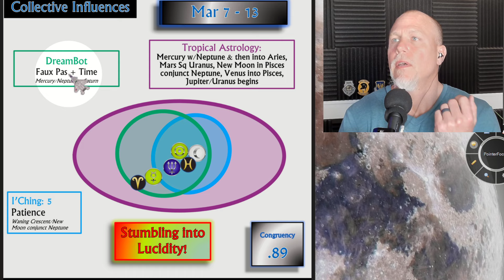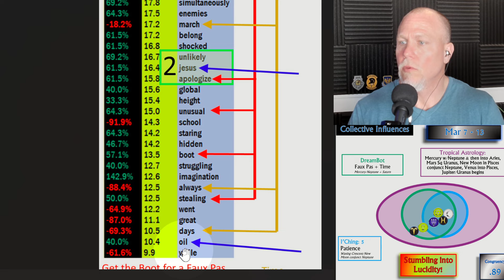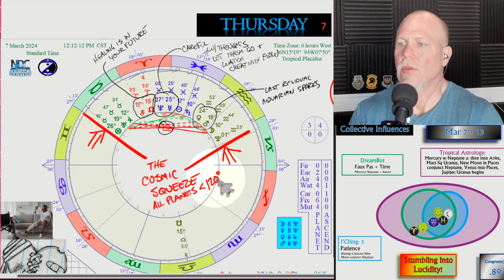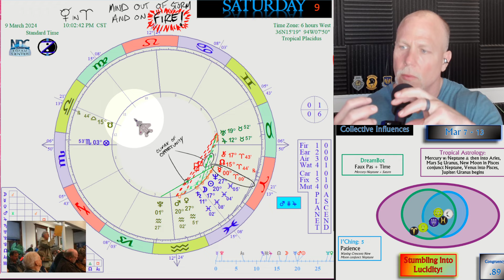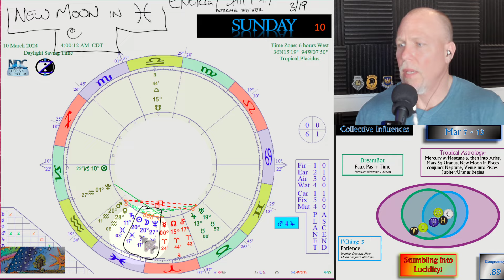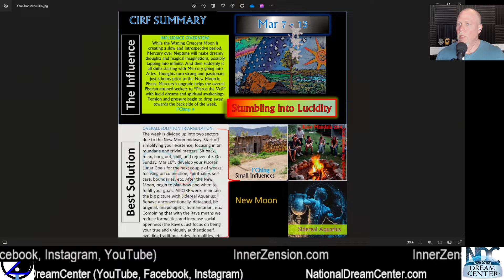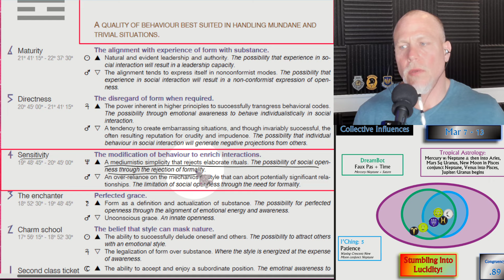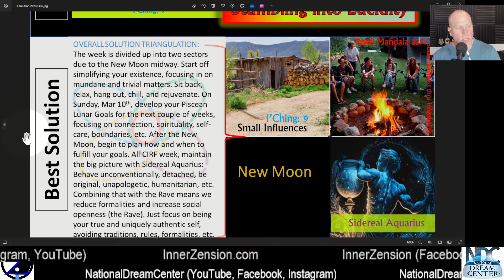CIRF #403: New Moon in Pisces...Stumbling into Lucidity! 3/7 - 3/13 2024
What is the main collective influence in the coming days and what is the solution?

CIRF report with Chris McCleary. CIRF=Collective Influence Report and Forecast. Advanced Next Generation Astrology report and horoscope using modern and ancient technologies. We investigate the latest memes from the latest collective dreams and thus realize what our civilization is creating or heading towards through an analysis of the Collective Unconscious. We compare that to Tropical Astrology and I-Ching hexagram readings to determine which influences are the most dominant in the coming days. We then "get in alignment with the stars" by looking at Sidereal Astrology, which helps us know how to think and behave through these transits. Learn the main collective influences and how to CIRF them like a pro!

CREDITS:
We are using the following paid astrology charting software by “Cosmic Patterns Software”
We are using the following resources for help in interpreting I’Ching readings: